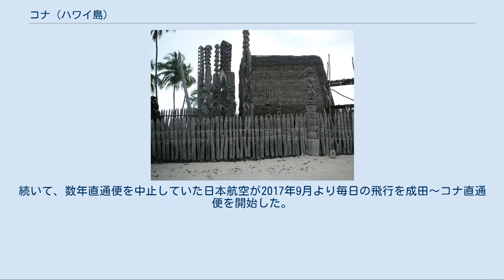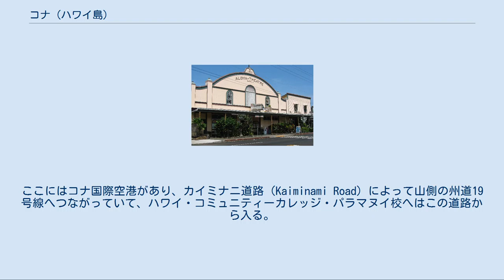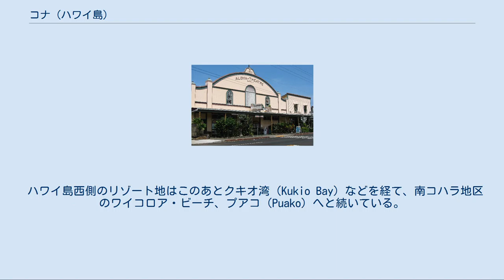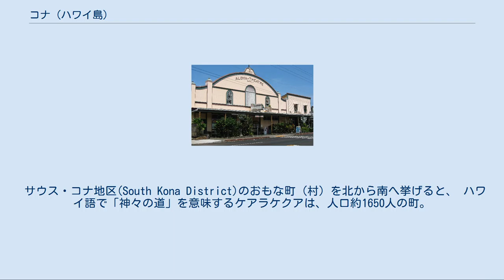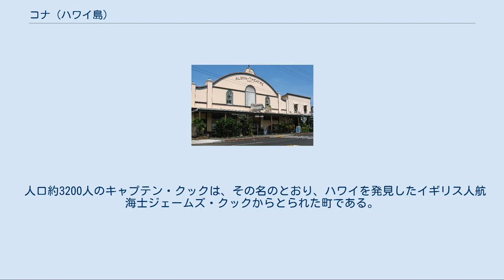コナ (ハワイ島)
ハワイ郡_(ハワイ州)
ハワイ島ノース・コナ地区 サウス・コナ地区 カイナリウのアロハ劇場 ホナウナウのプウホヌア・オ・ホナウナウ国立歴史公園 コナ(Kona) は、アメリカ合衆国ハワイ州のハワイ島西部の地域。
ハワイ島の商業中心地であるカイルア・コナをはじめとして、ハワイ島の拠点となる地域である。
フアラライ山沿いに広がるコナコーヒー・ベルトでは、コナコーヒーの生産が行われる。
 ハワイ諸島の東端で最大の島であるハワイ島の西海岸にあり、ケッペンの気候区分のステップ気候（乾燥帯）に分類される。
中心都市のカイルア・コナは北緯19度39分0秒 西経155度59分39秒 / 北緯19.65000度 西経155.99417度 / 19.65000; -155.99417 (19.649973, -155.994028) に位置している。
ハワイ諸島に北東から南西へ吹く卓越風の風下にあるので同島の東海岸のヒロに比べて雨が少なく、比較的乾燥している。
 19世紀から日系移民が存在したハワイ諸島であるが、20世紀にはマウイ島がハワイ州の代名詞であった。
対してハワイ島は観光地としての発展が遅かった為、日本国内での知名度も低かったが、21世紀以降増加した日本人移住者やハワイ島へのロングステイ滞在旅行が増加傾向にある。
 このような背景から、ハワイアン航空(HL)は羽田空港再国際化後にコナと東京都心部を直通便で結ぶ計画を日米双方に申請していたが、2016年に新規割当枠の就航認可を獲得した。
深夜枠となる新規開設便は東京国際空港(羽田)-ハワイ島コナ国際空港線をワイドボディ機で結び、史上初めて日本からのハワイ島への大型機での直通国際便が実現する事となった。
使用機材は2016年に受領する新造機A330-200型機を使用する。
同社は2016年6月にA330-200の22機目を受領し、12月から羽田空港就航を毎週数便で開始した。
続いて、数年直通便を中止していた日本航空が2017年9月より毎日の飛行を成田～コナ直通便を開始した。
 コナは北のノース・コナ地区と南のサウス・コナ地区に分かれている。
 ノース・コナ地区 (North Kona District) はカイルナ・コナが中心である。
、 カイルア・コナは人口約1万人の商業地で、ハワイで島2番目の人口をもつ。
郊外には、コナ国際空港が置かれていて、ハワイ・コミュニティーカレッジ・パラマヌイ校、ケアラケヘ高校も郊外にある。
 カイルナ・コナから北方面はフアラライ山の爆発による溶岩流れ（1800年）のあと十分経ってから、20世紀後半になってリゾート地として発展したもので、地域の名前はよく知られてないが、ハワイ州道19号線に沿って南から北へ向かって次の地域がある。
 カラオア[編集] カラオア（Kalaoa）は州道19号線を北上してホノコハウ港、ハワイ州立自然エネルギー研究所を過ぎたところにある。
ここにはコナ国際空港があり、カイミナニ道路（Kaiminami Road）によって山側の州道19号線へつながっていて、ハワイ・コミュニティーカレッジ・パラマヌイ校へはこの道路から入る。
 カウプレフ[編集] カウプレフ（Kaupulehu, Hawaii）にはフォーシーズンズホテル・フアラライがあり、有名なクキオ・ビーチ（Kukio Beach）海水浴場に隣接している。
 ハワイ島西側のリゾート地はこのあとクキオ湾（Kukio Bay）などを経て、南コハラ地区のワイコロア・ビーチ、プアコ（Puako）へと続いている。
 カイルア・コナから南方面は、19世紀より農業を中心として発展していて、おもな町（村）を北から南へ挙げると、 ケアウホウ[編集] ケアウホウはケアウホウ湾に面したアリイ通り上の人口約2400人の町で、その土地の大部分をビショップ・エステート・カメハメハ・スクールズが所有している。
かつてはハワイ人の主要居留地のひとつであったためいくつかのヘイアウやクアモオ墓地などが残されており、現在は大きなケアウホウ・ショッピングセンター、シェラトン・コナ・リゾート&スパー・ケアウホウベイなどがあり、観光産業に重きを置く町へと変貌を遂げた。
 ホルアロア[編集] カイルア湾を見下ろす小高い丘にあり、ハワイ州道180号線に沿ったホルアロアは人口約6000人の町で、芸術家の住む町として知られる。
メイン・ストリートには工芸品ショップやギャラリー、アート・センターなどぽつぽつと点在する。
日...